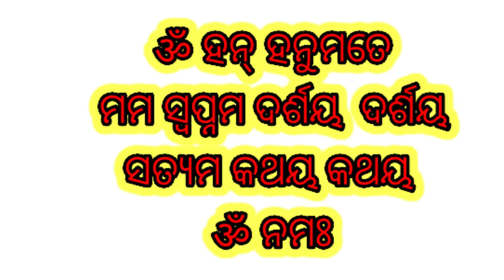ସ୍ୱପ୍ନ ସିଦ୍ଧ ମନ୍ତ୍ର ।swapan siddha mantra .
bhagya bhabisya
bhagya bhavishya
bhagya bhagya
ajira rasifala
ajira rasifala
mantra pushpanjali
mantra jaap
mantra meditation
mantra pushpam
mantra song
odia mantra
Odia bayagita
odia sadhubani
odia anuchinta
odia tips
odia vastu tips
vastu bichara
odia nitibani